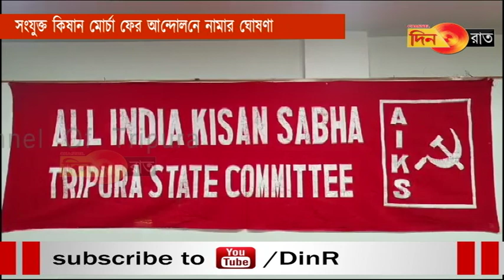২৮ নভেম্বর রাজভবন অভিযান সংযুক্ত কিষান মোর্চার